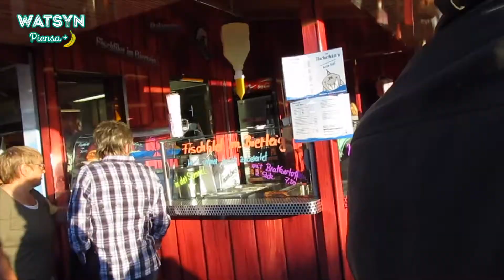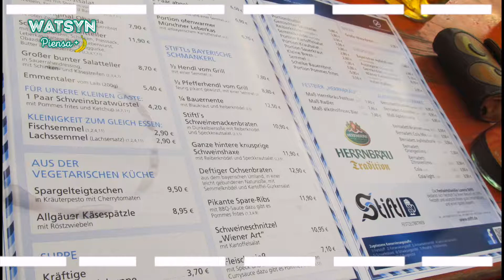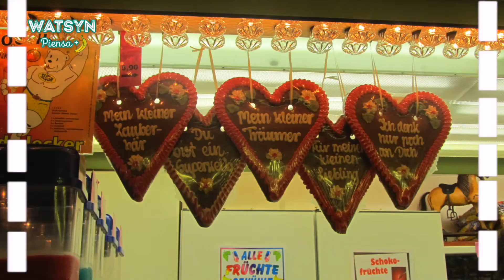🇩🇪🍺 "OKTOBERFEST" MEXICANA EN ALEMANIA 🍺🇩🇪 | WATSYN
El “OKTOBERFEST” es la fiesta más grande que se celebra en Alemania y una de las más grandes en todo el mundo, para mi es todo un paraíso ya que unas de mis cervezas favoritas hasta el día de hoy, son ALEMANAS, así que es todo un festín. La pase increíble, fue un día inolvidable y es un placer compartirlo con ustedes… TE AMO y recuerda siempre siempre a pesar de todo PIENSA +.

➡️ SNAP: watsynoficial
➡️ YOUNOW: watsynoficial